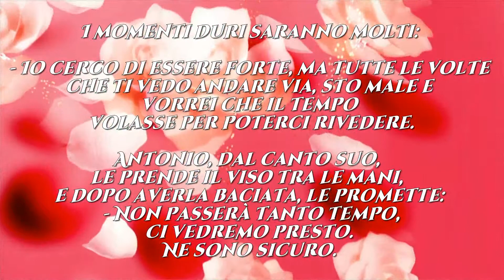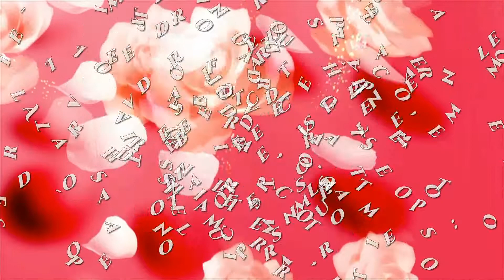Antonio e Anna un Amore Infinito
Il romanzo:

Lʼunica cosa per cui valga la pena lottare è lʼamore. Lʼhanno capito subito Antonio e Anna, tra cui scatta unʼattrazione irresistibile.
Anna non avrebbe mai immaginato di potersi innamorare così in fretta, invece il suo tenero sentimento è ricambiato in tutto e per tutto da Antonio; sfociando per entrambi in qualcosa di unico e di totalizzante.
Attraverso la loro storia, fatta di avvenimenti gioiosi e difficoltà della vita, non potranno sottrarsi al loro destino di vivere un grande amore con la A maiuscola, capace di resistere a tutto e di perdurare per sempre.

Lo trovate qui

Foto e Video: CC0 Public Domain

Elaborations: Romance Cover Graphic Design